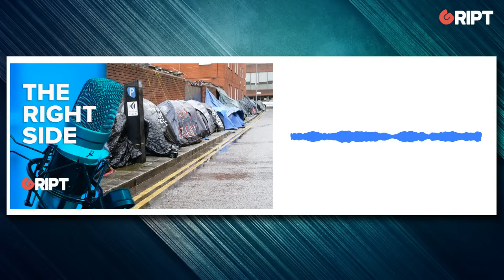TRSI 387 - Cows are nice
Migrants in tents meet the inevitable consequences of our actions; the Government's sleight of hand on the care amendment; and Gary is saved by a computer meltdown.